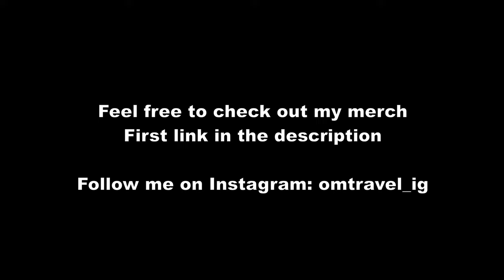🇧🇷Rio de Janeiro Beachwalking | Ipanema to Leblon | Beachparty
Relaxed Walking tour from Ipanema - Leblon Beach in Rio de Janeiro, Brazil.

Timestamp:
00:05 - Ipanema Beach
07:54 - Leblon Beach